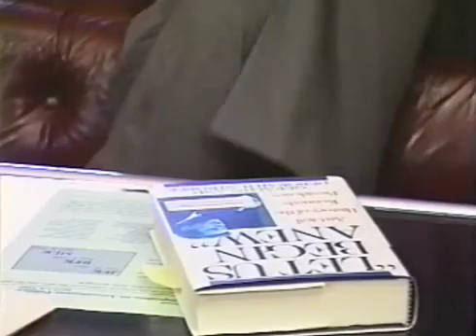JFK VINCENT SALANDRIA INTERVIEW : ⚠️ MUST WATCH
Vincent Salandria interviewed by David Starks, 1994